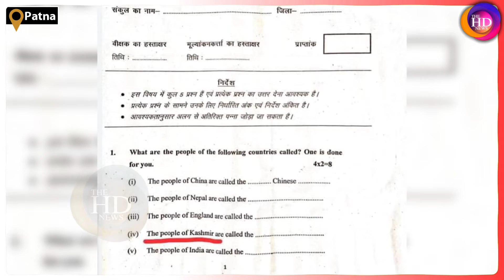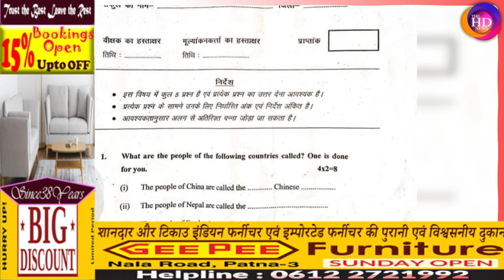भाजपा ने पीएफआई और आरजेडी के रिश्तो को बताते हुए पेश किया आंकड़ा सुनकर बौखला जाएगा पाकिस्तान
Anchor: